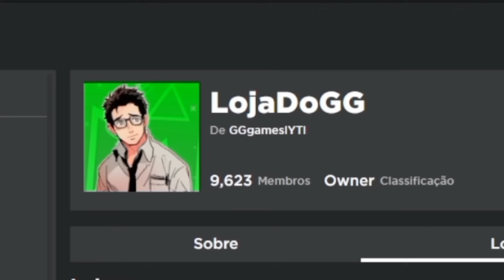COMO CONSEGUIR A RESPIRAÇÃO DO TROVÃO NO PROJECT SLAYERS | Roblox - GG Games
Nesse vídeo eu mostro como obter a respiração do trovão no project slayers!!